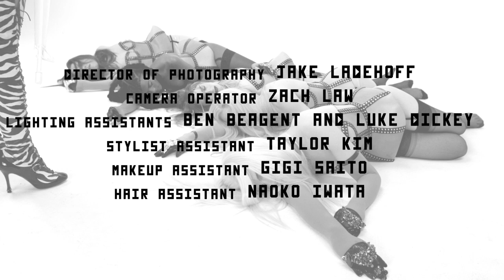The Black Soft - Stay Away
Director: Miguel Reveriego
Fashion: Patti Wilson
Make-up: Dotti
Hair: Thanos Samaras

Starring: Miss Chemi, Jules Kim, Julianna Huxtable & Hari Nef